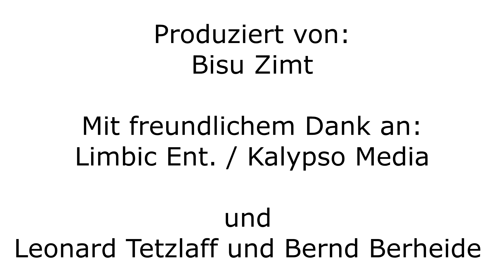Gamescom 2017 - Interview mit Leonard (TROPICO 6 / Kalypso;Limbic) [German / Deutsch]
Leonard ist für Limbic Entertainment und Kalypso Media dirket an der Produktion von Tropico 6 beteiligt. Dank ihm erlangen wir Einblick in eine neue unvergessliche Geschichte mit El Presidente. Es gibt viele kleine Veränderungen zu den Vorgängern und die Freude ist groß. Dennoch ist das Erscheinungsdatum nicht genau bekannt.